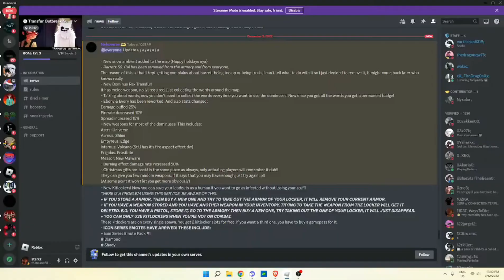New transfur outbreak update!!!! rework bru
ye idkkkkk